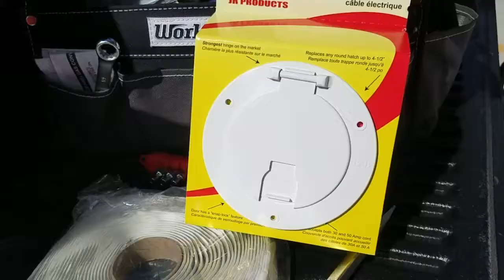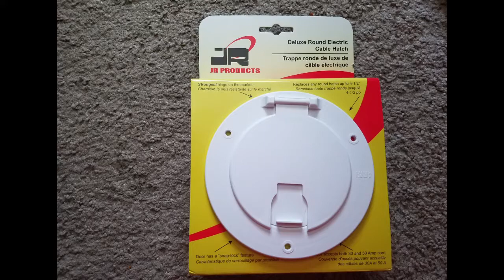Cheap and Easy RV Repair: Shore Power Cord Hatch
Cheap and Easy RV Repair:
Shore Power Cord Hatch Replacement.
In this video I show the replacement of a shore power cord hatch. These tend to get brittle from sun damage and age and they break. It is a very easy repair that almost anyone can do. Even me. LOL.